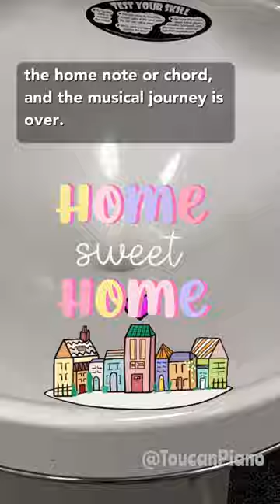What is a Tonal Center in music?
In tonal music, there is a note (and its corresponding scale and chord) that a piece of music is built on. The music revolves around this tonal center, creating contrasting moments of tension and release until it ends on the tonic note (the tonal center). A coin funnel is a great visual to illustrate how tonality works in music!